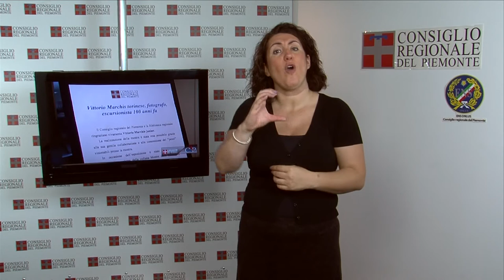CRP-Tg LIS n.14 - giugno 2012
Seduta del 06 giugno
L'Assemblea legislativa ha approvato all'unanimità la proroga di sei mesi della Commissione speciale d'indagine sugli appalti pubblici e il rendiconto del Consiglio regionale. Ha poi commemorato Antonio D'Ambrosio, già consigliere ed assessore regionale, scomparso all'inizio di maggio. Dopo la convalida dei consiglieri Michele Formagnana e William Casoni, e l'approvazione del programma triennale dell'Istituto Ricerche Economico Sociali IRES, ha iniziato l'esame della proposta di legge con le disposizioni per il riconoscimento della lingua dei segni italiana.

Lutto nazionale: minuto di silenzio
Anche il Consiglio regionale del Piemonte ha aderito, lunedì 4 giugno, con un momento di riflessione e di cordoglio, alla giornata di lutto nazionale istituita dal Consiglio dei Ministri per le vittime del terremoto, che ha sconvolto l'Emilia Romagna. Alle ore 12, nel cortile di Palazzo Lascaris, il presidente Valerio Cattaneo, presenti l'Ufficio di presidenza, numerosi consiglieri e dipendenti, ha svolto la commemorazione e invitato i presenti a osservare un minuto di silenzio.

"Benemerito della Fondazione Cavour"
Il 6 giugno a Santena si è commemorato Camillo Benso Conte di Cavour nel 151° della morte e 160° anniversario della sua nomina a Primo ministro del Regno di Sardegna. La Fondazione intitolata allo statista ha consegnato al Consiglio regionale il Diploma di "Socio Benemerito della Fondazione Cavour" e i presidenti Valerio Cattaneo e Nerio Nesi hanno sottoscritto un protocollo d'intesa per promuovere e valorizzare la figura di Cavour.

Vittorio Marchis torinese, fotografo
È dedicata a Vittorio Marchis torinese, fotografo escursionista 100 anni fa la mostra inaugurata il 6 giugno alla Biblioteca della Regione di via Confienza 14, a Torino. La rassegna, visibile fino al 28 agosto, propone una serie di scatti fotografici realizzati da Marchis, che coniugò la passione per la montagna con le tecniche della ripresa fotografica sperimentando, agli inizi del '900, la fotografia a colori.

Verso la libertà dei popoli
All'Ufficio relazioni con il pubblico del Consiglio regionale, dal 4 giugno al 4 luglio, la mostra Percorsi pittorici nel viaggio verso la libertà dei popoli. Alla presentazione dell'allestimento, curato dal Comune di Torre Canavese, sono intervenuti il presidente dell'Associazione per il Tibet e i diritti umani del Consiglio regionale del Piemonte Giampiero Leo, il sindaco di Torre Canavese Pietro Bertinetto e il critico d'arte Marco Datrino.